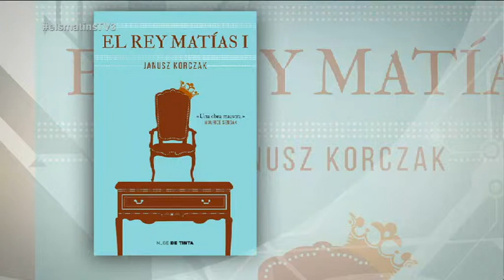TV3 - Els Matins - "Las mil y una historias", "El rey Matías I" i "Delizia", a "La Llibreria"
Martí Gironell ens ha presentat tres títols: "Las mil y una historias", un llibre  d'A. J. Fikry per estimar els llibres; "El rey Matías I", un clàssic que es reedita del polonès Janusz Korkzak, i "Delizia", la història del menjar italià de John Dickie.